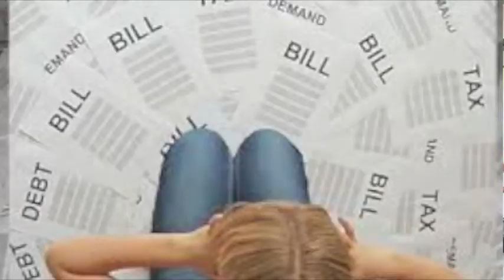Toddlers and Money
How many 3yr olds do you know with this much financial knowledge? If only congress could understand these simple concepts lol.
Bad news: we owe more money
Good news: we have a plan!